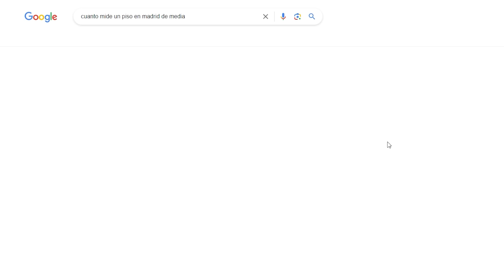Saltamos en la Cama Elastica Mas Grande del Mundo!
Saltamos en la cama elastica mas grande del mundo! La DDsquad ha construido una cama elastica gigante y me han invitado a probarla junto con mis amigos!

Sígue a la DDsquad en YouTube: @DDSquadstunts
Tienen la cama elástica en venta, si alguien está interesado puede contactar con ellos!